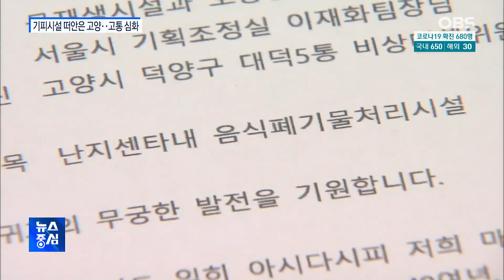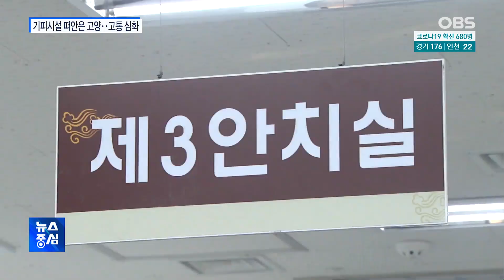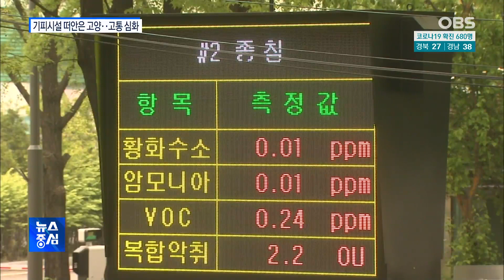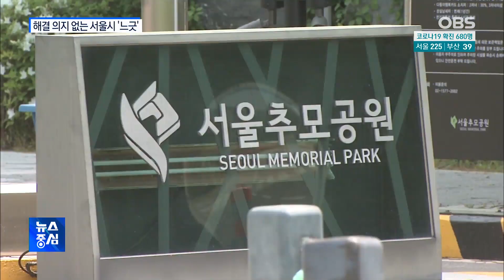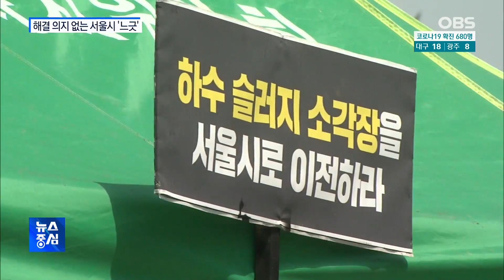[한 뼘 더] 서울 기피시설 떠안은 고양…수십 년 고통·갈등 / 시민 찾지 않는 시설…서울시는 느긋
서울시립 승화원과 벽제묘지, 서대문구 음식물처리시설.
모두 서울시의 기피시설들입니다.
그런데, 이들 시설이 소재한 곳은 서울이 아닌 경기도 고양입니다.
이 때문에 주민들이 수십 년간 악취와 소음, 교통체증 등 피해를 겪고 있지만 서울시는 보상은커녕 관리조차 소홀한 상황인데요.
오늘 '한 뼘 더'에선 경기도 안에 있는 서울시 기피시설들의
문제점과 그에 대한 해결책은 없는 지 살펴봅니다.

먼저 차윤경 기자입니다.

이처럼 서울시의 각종 기피시설로 피해를 겪고 있는 고양시 주민들이
해결을 요구하고 있지만, 정작 서울시는 묵묵부답으로 일관하고 있는데요.
심지어 서울의 한 자치구는 주민 이용이 저조한 운동시설을
고양지역에서 운영하면서도 이관 요구에는 난색을 표하고 있습니다.

이어서 갈태웅 기자입니다.